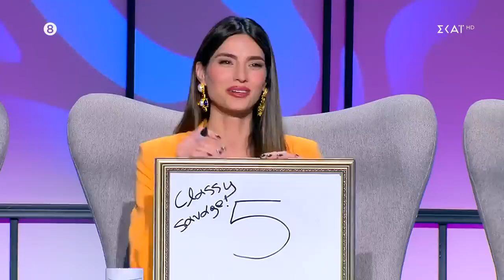Η Νικόλ μας δείχνει πως ξέρει απόλυτα να χειρίζεται τα social media και αποθεώνεται από τους κριτές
My Style Rocks
Δευτέρα με Παρασκευή στις 18:10

Η πιο stylish ψυχαγωγική εκπομπή επιστρέφει στον ΣΚΑΪ ανανεωμένη και πιο fashion forward από ποτέ. Η Κατερίνα Καραβάτου θα υποδεχτεί στο πλατό εννέα διαγωνιζόμενες με προσωπικό στυλ, δυναμισμό, και άποψη, που θα πρέπει να αποδείξουν στην κριτική επιτροπή ότι είναι fashion experts! Τρεις κορυφαίες προσωπικότητες από το χώρο της μόδας, ο Δημήτρης Σκουλός, η Ηλιάνα Παπαγεωργίου και ο Στέλιος Κουδουνάρης που παραμένει σταθερή αξία για το My Style Rocks, θα αξιολογούν τις επιλογές των διαγωνιζόμενων και θα τις εμπνέουν για να εξελίξουν το στυλ τους.

Κάθε μέρα για τις διαγωνιζόμενες θα είναι και μία νέα πρόκληση αφού θα πρέπει να επιμελούνται τις εμφανίσεις τους, σύμφωνα με διαφορετικά concept. Στο τέλος του κάθε κύκλου εμφανίσεων θα παρακολουθούμε το gala, που αποτελεί και τη μεγαλύτερη πρόκληση της διαδικασίας. Εκεί θα αναδεικνύεται η νικήτρια του κύκλου, που θα κερδίζει το έπαθλο των 2.500 ευρώ και θα αποχωρεί η παίκτρια με τη χαμηλότερη βαθμολογία. Σε κάθε νέο κύκλο εμφανίσεων, μια fashionista θα κάνει την είσοδό της προσπαθώντας να κερδίσει τις εντυπώσεις.

Αυθεντικές προσωπικότητες με άποψη και φαντασία στη μόδα, έρχονται για να ροκάρουν με το στυλ τους, κάθε απόγευμα στον ΣΚΑΪ.